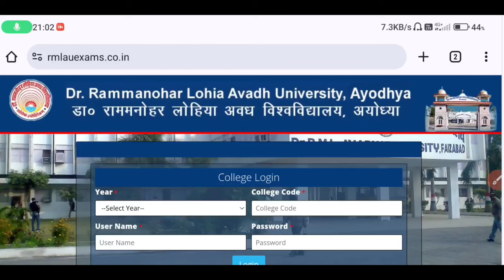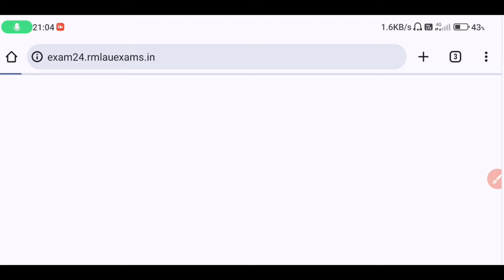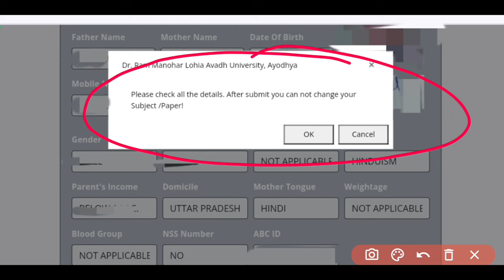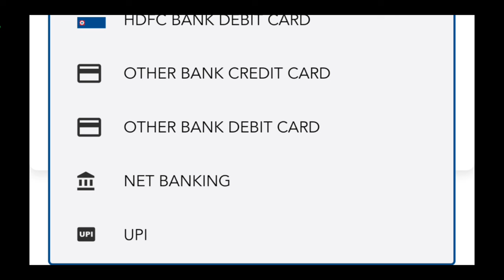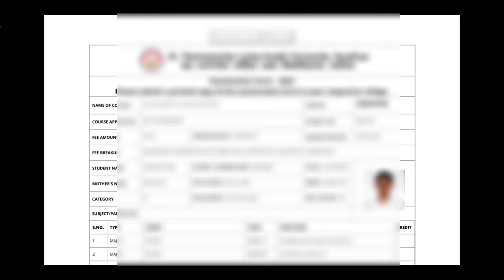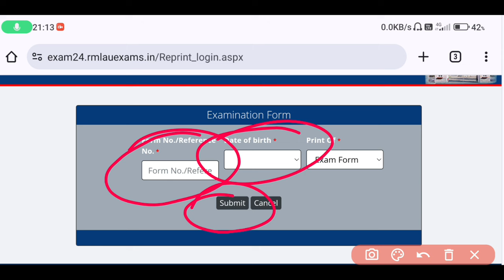Rmlau Examination Form 2024 || Rmlau ba bsc bcom 6th 4th 2nd semester ka exam form kaise bhare 2024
In this video discussion about rmlau examination form 2024 || rmlau ba bsc bcom 6th 4th 2nd semester ka exam form kaise bhare 2024 abc id card क्या है, abc id card कैसे बनाए?

rmlau ba bsc bcom 2nd 4th 6th semester ka examination form kaise bhare 2024
how to fill rmlau ba bsc bcom 2nd 4th 6th semester examination form 2024
rmlau Ma Msc Mcom 2nd 4th semester ka examination form kaise bhare 2024
how to fill rmlau Ma Msc Mcom 2nd 4th semester examination form 2024
Rmlau ba 2nd semester ka examination form kaise bhare 2024
Rmlau bsc 2nd semester examination form 2024
Rmlau bcom 2nd semester examination form 2024
rmlau examination form abc id problem
Rmlau ba 4th semester ka examination form kaise bhare 2024
Rmlau bsc 4th semester examination form 2024
Rmlau bcom 4th semester examination form 2024
Rmlau ba 6th semester ka examination form kaise bhare 2024
Rmlau bsc 6th semester examination form 2024
Rmlau bcom 6th semester examination form 2024
Rmlau ma 2nd semester ka examination form kaise bhare 2024
Rmlau msc 2nd semester examination form 2024
Rmlau mcom 2nd semester examination form 2024
Rmlau ma 4th semester ka examination form kaise bhare 2024
Rmlau msc 4th semester examination form 2024
Rmlau mcom 4th semester examination form 2024
how to fill examination form 2024 rmlau university ayodhya
dr ram manohar lohia avadh university latest news
dr ram manohar lohia avadh university faizabad exam date 2024
rmlau exam
rmlau news
rmlau exam newsrmlau exam update
rmlau update
rmlau exam postponed
rmlau syllabus nep 2020